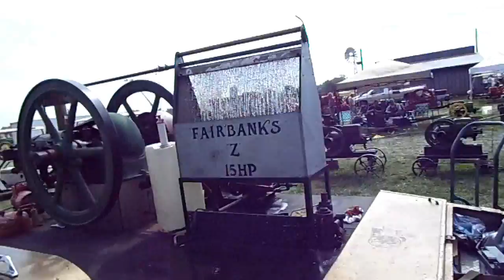Jacksonville Fall Festival 2013 home movie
well this is recorded with my new Samsung WB-100 superzoom camera and it's become evident that it's microphone can't handle wind. but wow it sure was windy that day. there was a big storm blowing in at quite a fast pace. i'll prolly make a windscreen for it someday latter.